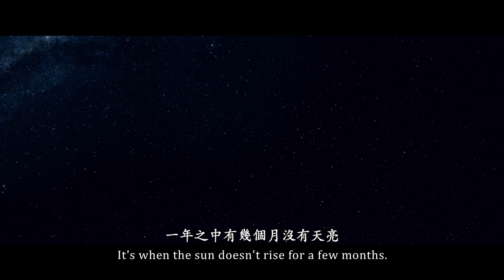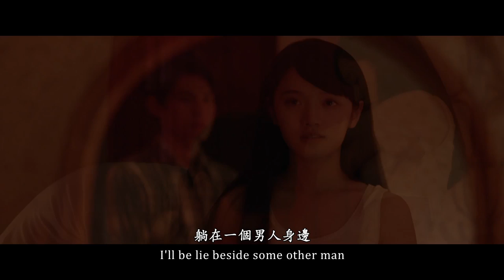電影極光之愛正式預告12/19上映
★ 台灣戲劇大師李國修經典舞台劇《北極之光》改編
★ 屏風特攻首部電影、打造浪漫愛情壓軸
★《為夢想流的五種眼淚》蟬聯2年文學暢銷榜作家李思源
      首部電影作品

這是一部關於約定、等待、錯過與原諒的電影。相隔廿四年，兩段關於「初戀」的故事，不同的世代，不同的愛情觀，但有著同樣對愛的執著。一個「北極光」傳說娓娓道出母親、女兒對愛情與親情的依戀，穿越兩代的永恆之愛就此展開…